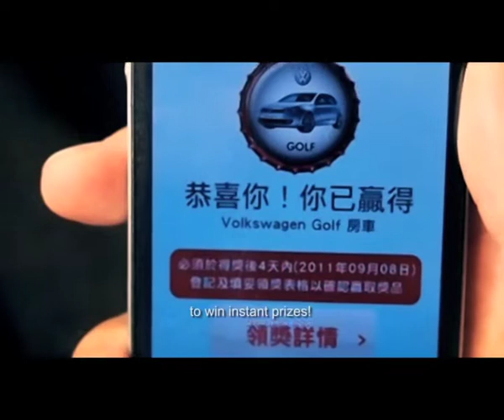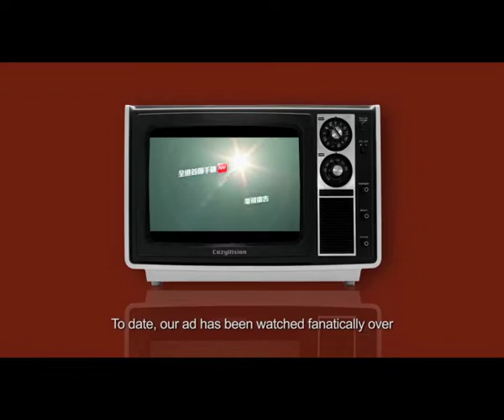Coca Cola - Chok! Chok! Chok! TV-mobile interactive Campaign [HK, 2013)